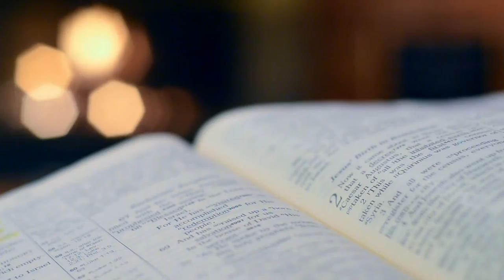Walang Puknat sa Pananalangin | COVID Bible School - Lesson 197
Tunay nga na kahit hindi pa tayo nananalangin ay alam na ng Diyos kung ano ang ating hihingin, gayundin, ang Kanyang sagot naman ay naaayos sa Kanyang kalooban. Kaya naman, ano kaya ang ating dapat gawin upang mapakinggan at mapagbigyan sa ating mga hiling? Alamin sa aral ngayong araw mula sa ating Pastor Eviess.

Lessons with Pastor Eviess Acorda